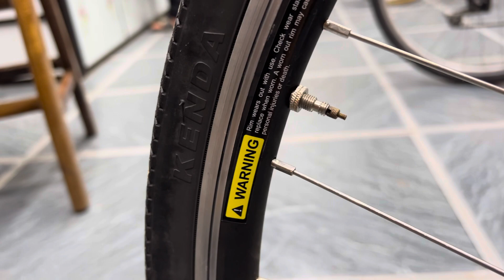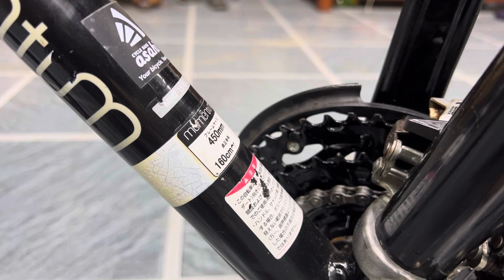Xe đạp bãi nhật chất lượng- báo giá 3 xe nhật-Lh: 0912.746.836